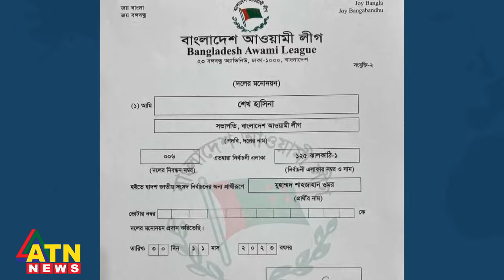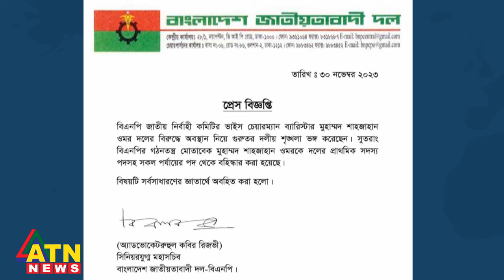ঝালকাঠি-১ এ এবার নৌকা নিয়ে ব্যারিস্টার শাহজাহান ওমর | BNP | Shahjahan Omar | BD Politics | Election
ঝালকাঠি-১ এ এবার নৌকা নিয়ে ব্যারিস্টার শাহজাহান ওমর | BNP | Shahjahan Omar | BD Politics | BD Election | ATN News